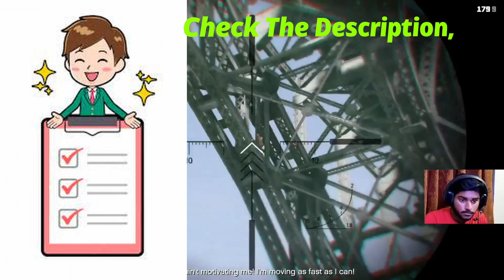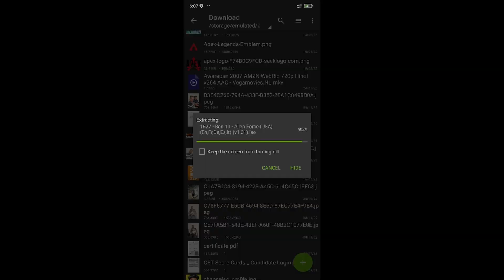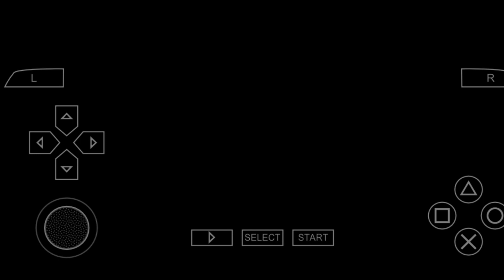How To Download Ben 10 Ailen Force Game In Mobile/Phone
Welcome to our gaming

Here, we bring you the latest and greatest games from all genres, including action, adventure, RPG, simulation, and more.✌

 We offer a wide range of gaming content, including gameplay videos, walkthroughs, reviews, and tips and tricks. 🙋

Our team of experienced gamers are passionate about sharing their knowledge and skills with the gaming community.🙆🏻

Our channel is dedicated to providing high-quality content that is both entertaining and informative. 🙌

Whether you are a hardcore gamer or just starting out, we have something for you. We strive to create a welcoming and engaging community, where gamers can connect, share ideas, and have fun.🕺🎆

So, if you are looking for the best gaming content on YouTube, look no further than our channel.🤟